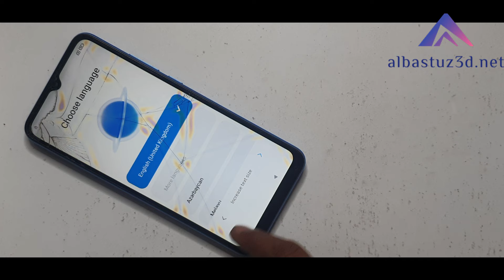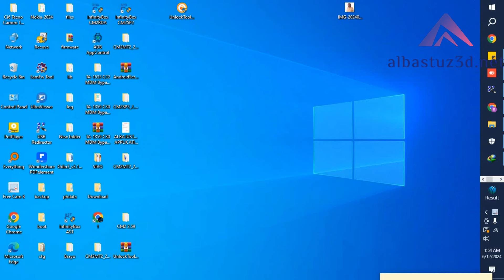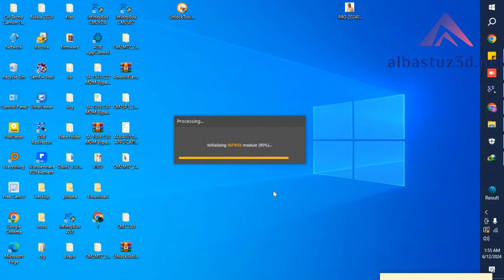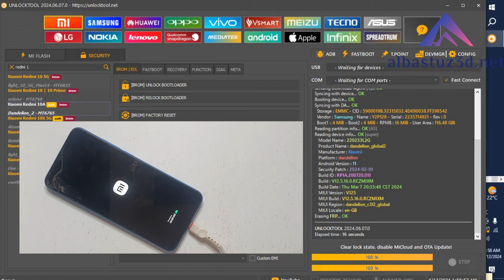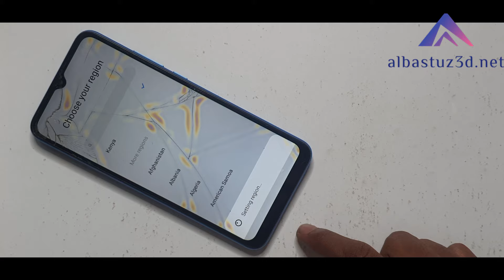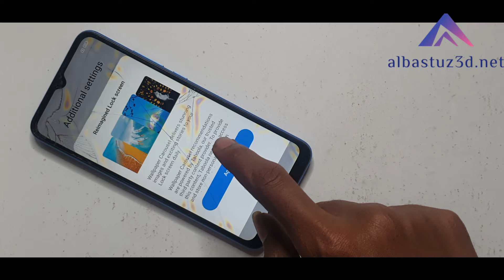Redmi 10A Frp Bypass Google Account Lock Remove Easy!!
Redmi 10A Frp Bypass | Xiaomi 10A (220233L2I) Android Google Account.

🎬️ Frp Tutorials...

REGARDS :
Albastuz3d